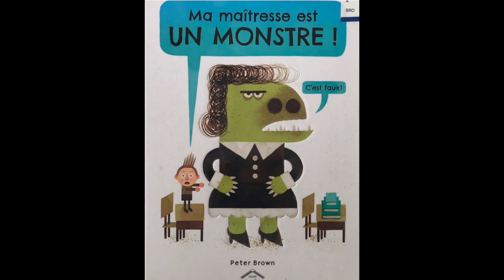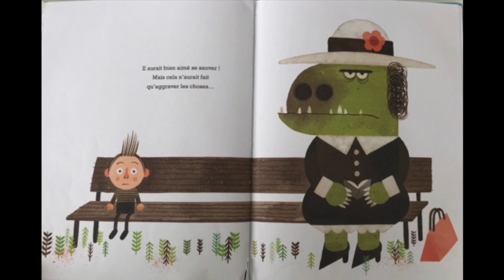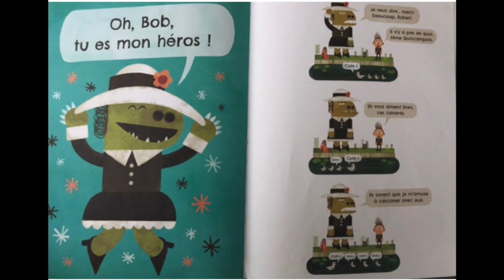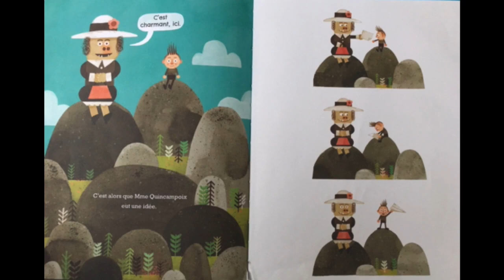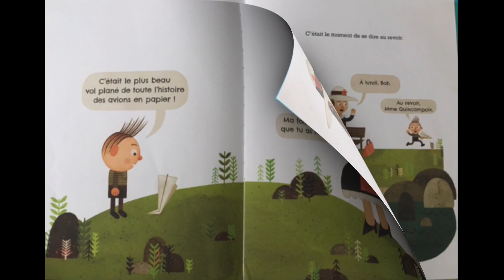Ma maitresse est un monstre, Peter Brown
Une histoire sur la perception de l'autorité de la maitresse.